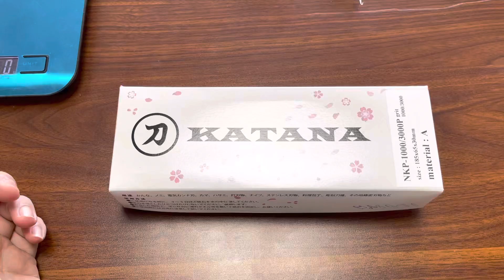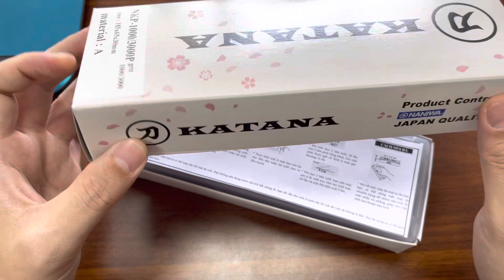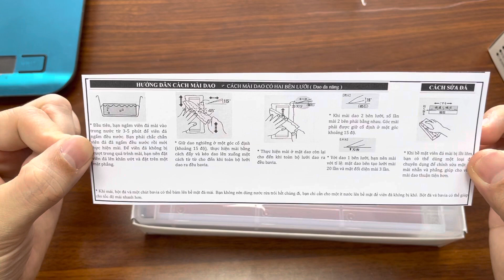Đá mài dao bán chạy nhất tại KATANA - 2 mặt 1000/3000 grit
Cửa hàng dao và dụng cụ bếp Nhật chuyên nghiệp, chính hãng và uy tín duy nhất tại Việt Nam !!!

🏪 Địa chỉ Văn phòng   : 16TM3C-C5 , khu đô thị The Manor Central Park, đường Nguyễn Xiển, quận Hoàng Mai, Hà Nội